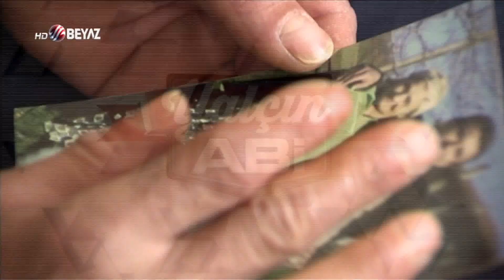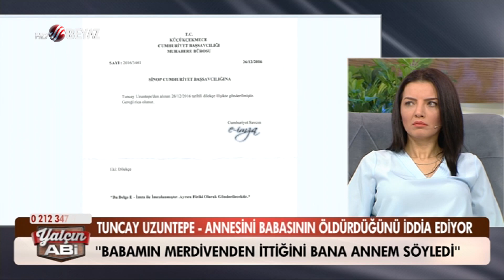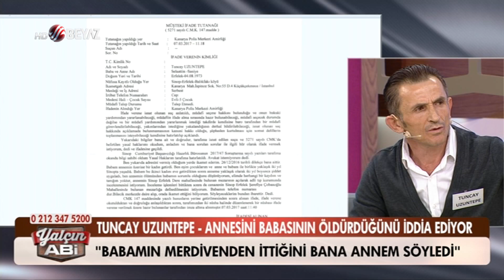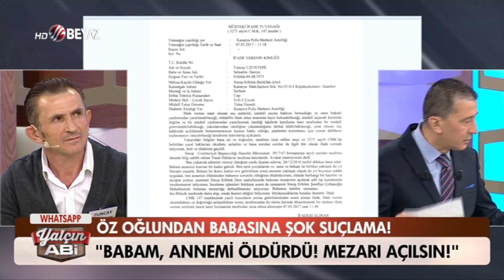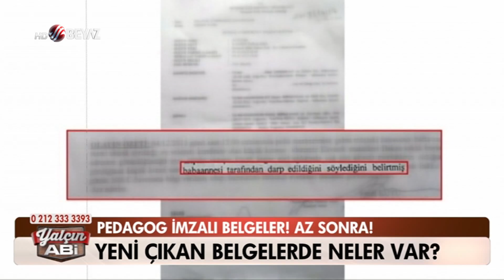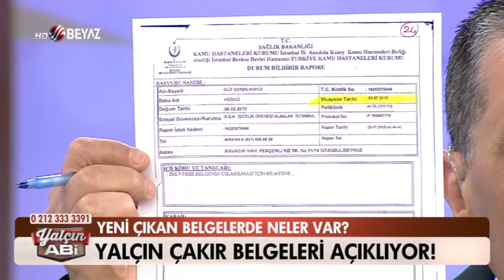Yalçın Abi 18. Bölüm - Beyaz TV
Yalnız değilsiniz, çaresiz değilsiniz! çığlığınıza ortak olmak, hakkınızı beraber aramak için 'Yalçın Abi' sesiniz olacak, çaresizler dertlerine onunla çözüm arayacak... Yalçın Çakır'ın sunduğu 'Yalçın Abi' programı hafta içi her gün canlı yayınla saat 14:30'da Beyaz TV'de...